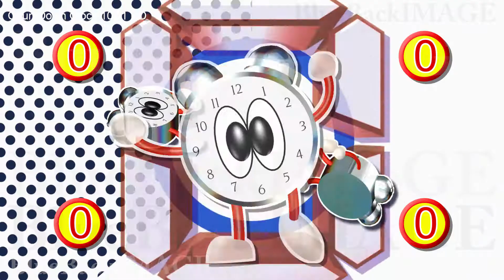映像素材 動画素材 カウントダウン 秒読み 数字 ナンバー タイマー リーダー トレイラー CountDown Clock 10D1 HD